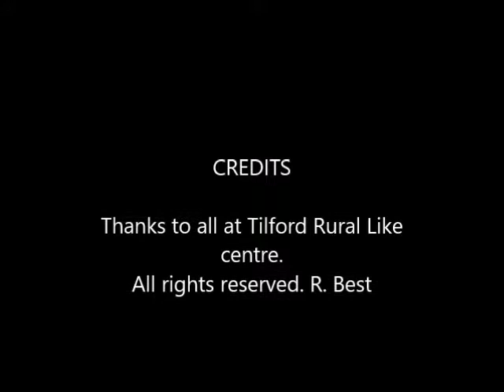Tilford Toy Steam Rally 2018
Tilford Toy Steam Rally, Tilford Rural Life Centre, UK, Surrey, UK March 31st 2018. (Not "like" centre as my miss-spelt credits say - oops) This video is just a quick scan of some of the exhibits on a day slightly spoilt by cold and damp weather.